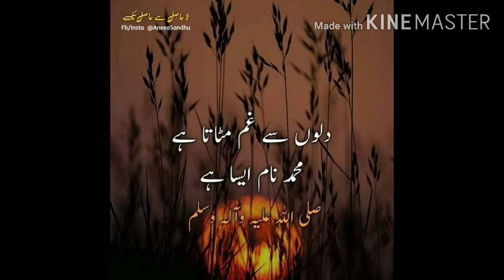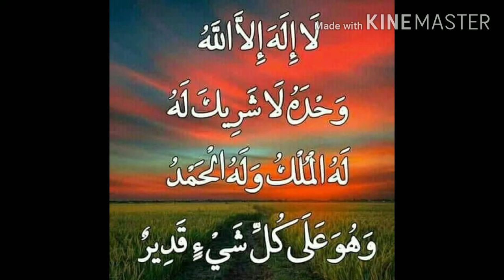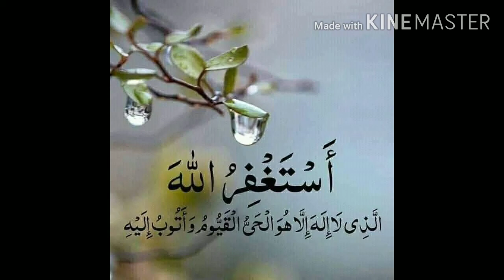Surah al mulk